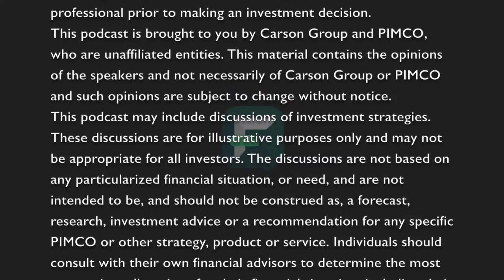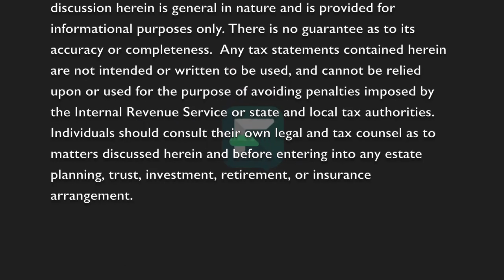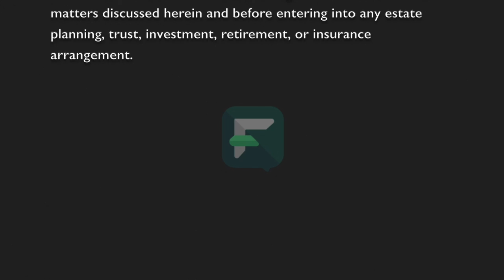Framework | E131 | Dana Anspach: Creating Reliable Cash Flow in Retirement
To help financial advisors address current market volatility and assist clients to enjoy the retirement they want, Carson Group partnered with investment management firm PIMCO to produce this Retirement Income Series. We tapped Dana Anspach, founder and CEO of Sensible Money, to kick off the series by sharing her significant insights and expertise.

Recognized as a retirement expert and one of Investopedia’s top 100 most influential financial advisors for her contributions to financial literacy, Dana writes regularly on retirement topics. She created the lecture series How to Plan for the Perfect Retirement and is the author of the books Control Your Retirement Destiny and Social Security Sense. She founded Sensible Money to better help people approaching retirement make their transition out of the workforce.

Dana remembers clearly when she identified this need in the market. It was the early 2000s, and a couple in their mid-60s came to her with 10 years’ worth of statements from their broker that revealed they had made no money.

“The portfolio should have doubled easily over that period. What happened?” Dana says. “Every time they expressed concern, the broker moved their money from stocks to bonds to fixed annuities. It was a reactionary response. That triggered something in me. I started a deep dive into how to make cash flow sustainable in retirement.”

In today’s episode, Dana speaks to Jamie and Devin Ekberg, senior consultant and education advisor with PIMCO, about her career journey, the retirement income process she walks each of her clients through and how she educates them throughout this process. She discusses the interconnection between investment decisions and Social Security, Roth IRAs and pensions, and the need for advisors to create a coordinated strategy, plus the impact she wants to have on the profession.